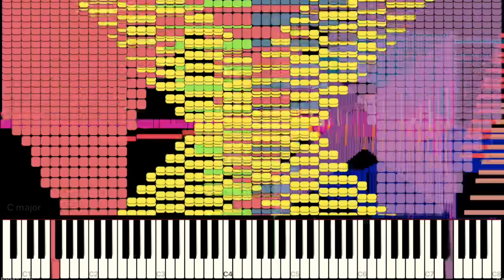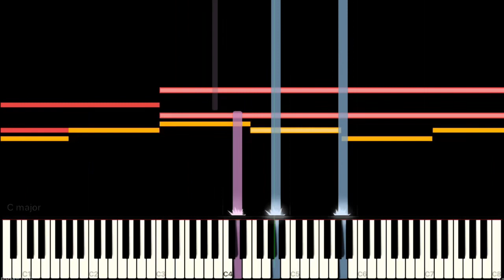[Black Midi] Sakuzyo - Imprinting, 122k notes, Trainer Lydia.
midi info.
File name; imprinting21_FINAL12.mid
File size; 968KB.
notes; 122,100.
Blacker; Trainer Lydia.

Software info.